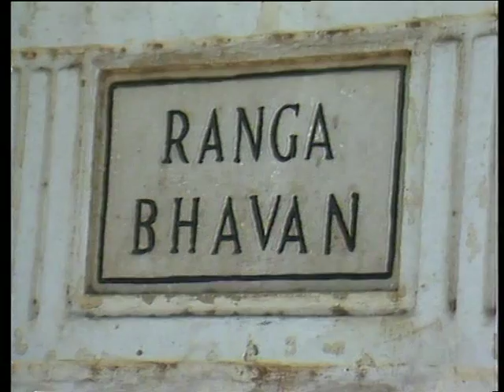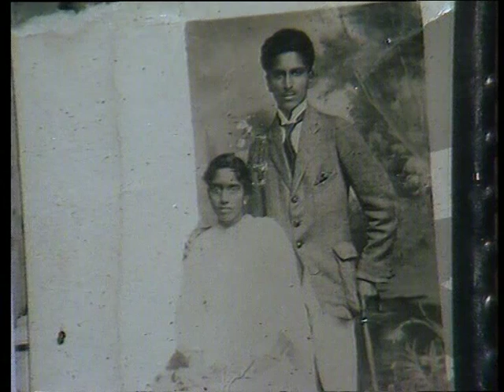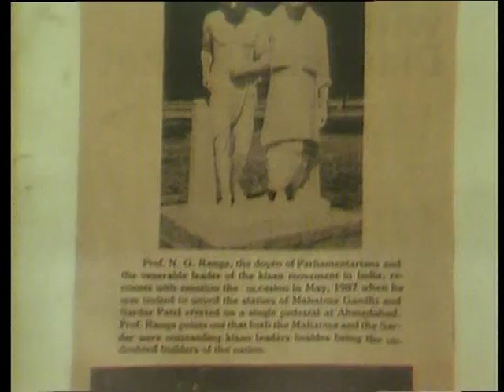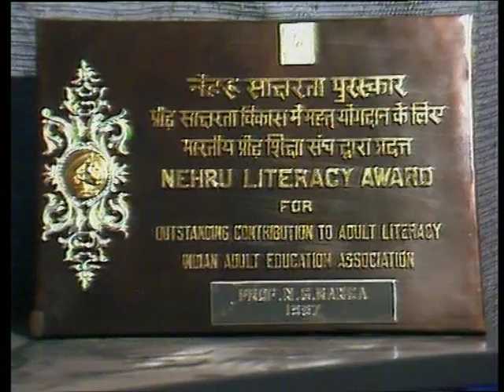N G Ranga Interview 1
Dr.Narisetti Innaiah Interviewing Acharya NG Ranga in 1980 For Dooradarshan. Part I.